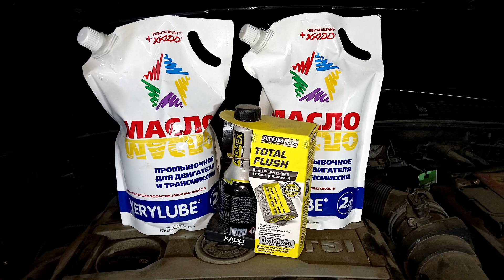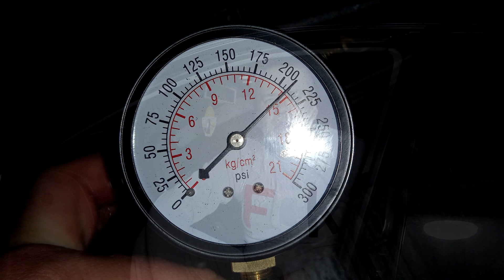Що сталось з двигуном 1,8 TSI через 1 рік після розкоксовки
Пройшов 1 рік після проведеної розкоксовки двигуна 1,8TSI Skoda Octavia A5. Я проїхав вже більше 20000км, і при черговій заміні масла я вирішив зробити відеоогляд, замінив свічки запалювання, зробив заміри компресії двигуна, про що і розказується в цьому відео.
В цьому довгому відео розказую про те, як і що я робив, щоб розкоксувати поршневі кільця двигуна 1,8 TSI

Партнер каналу - магазин "Світло"
- ексклюзивні люстри і світильники українського виробництва.